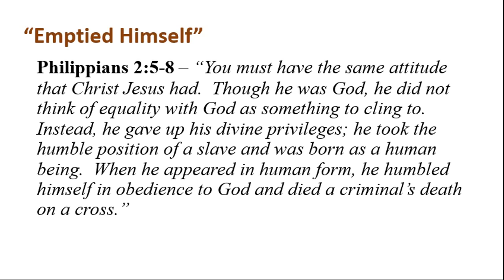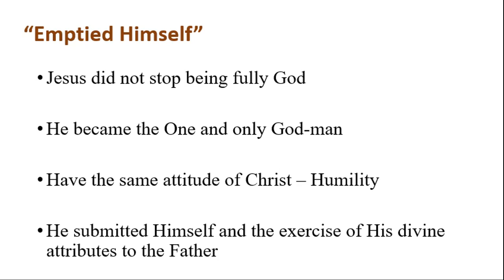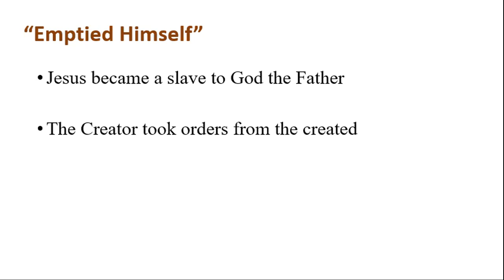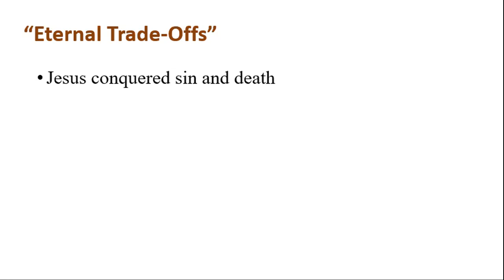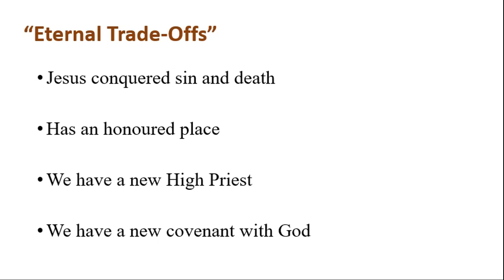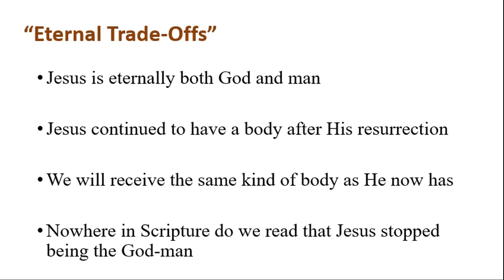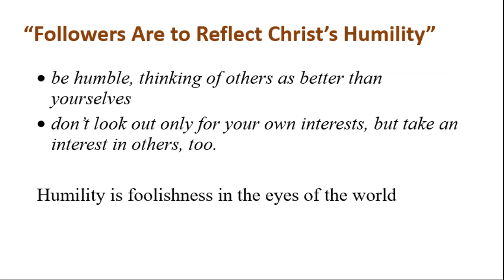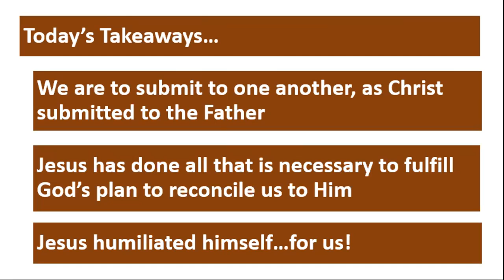01/09/2022 - "Jesus' Humiliation"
This year, we are examining what it means to 'live life with Jesus' which requires that we become like Him.  Today, we will examine Jesus' humility from Philippians 2:1-11 and what it means that He 'emptied himself' and how we are to demonstrate that same humility each and every day.